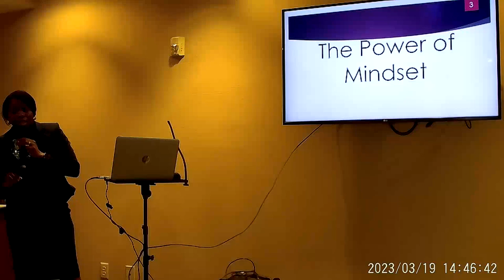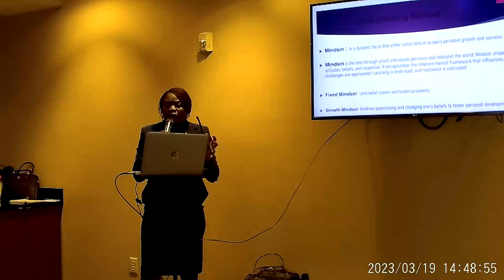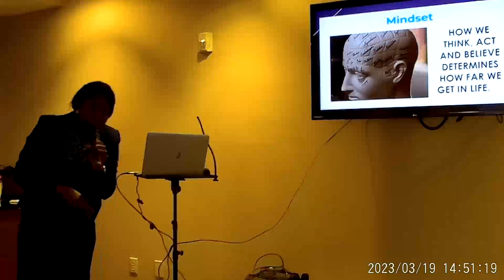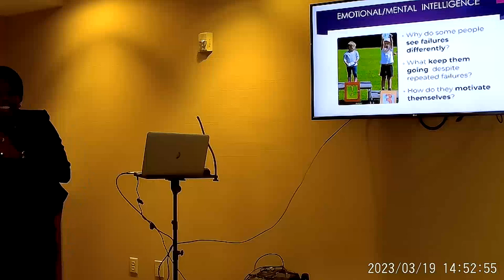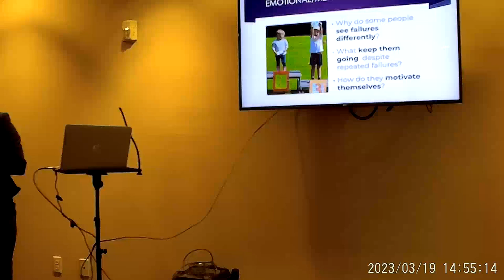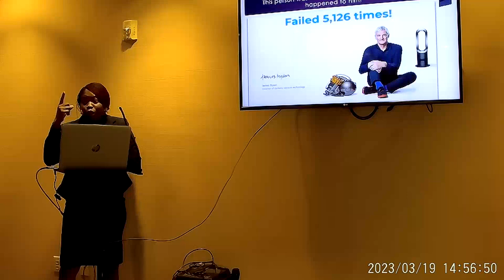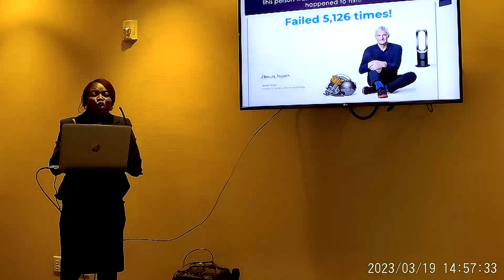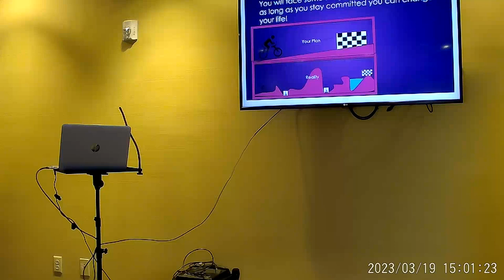The POWER of MINDSET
THE power of mindset. different kinds of mindsets, how to grow positively, side hustle,
0:00 intro
2:19 intro of the new speaker
4:46 the power of Mindset
20:26 conclusion